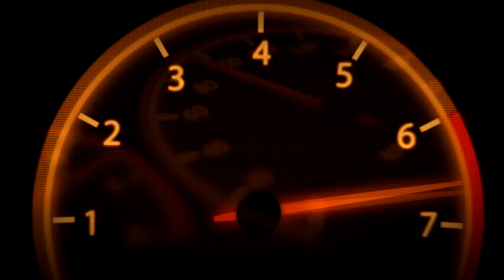Ferrari 248 F1 Is Back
Assetto Corsa Ver 1.15.2
Mod ACFL F1 2006
No Assist
Full simulation

My cpu specifications:
- Intel Core I7 - 3770 K 3.4GHZ 8MB Cache
- NVIDIA GeForce GTX 660 Ti DirectCU 2GB GDDR5
- Asus motherboard Z77
- Crucial Ballistix 8GB DDR3 PC3-12800
- Samsung MZ-7TE500BW SSD 840 EVO, 1TB, 2.5" SATA III

My Console
Xbox ONE
PS4

My Account (aggiungetemi se volete fare qualche partita insieme)
Account Steam: SeiyaDiPegasus
Account Xbox Live: Pda AlexBova
Account PSN: Monkey_D_King87